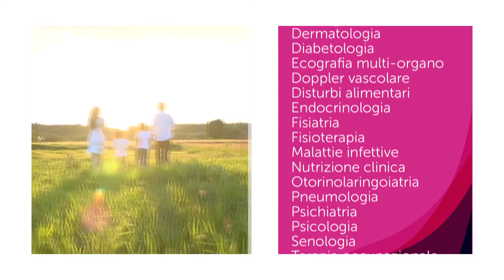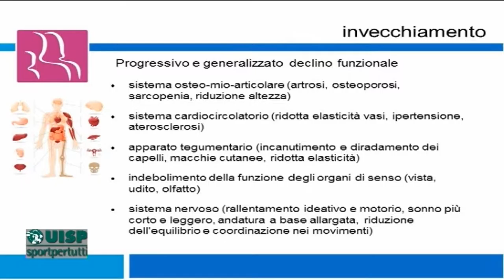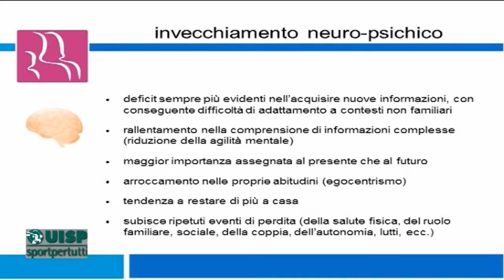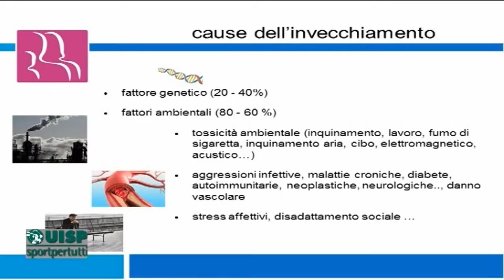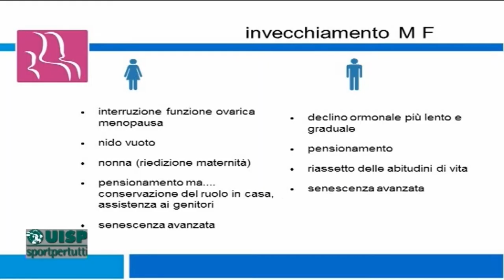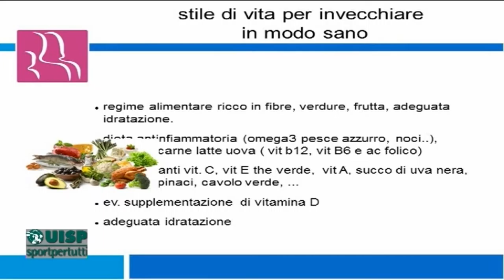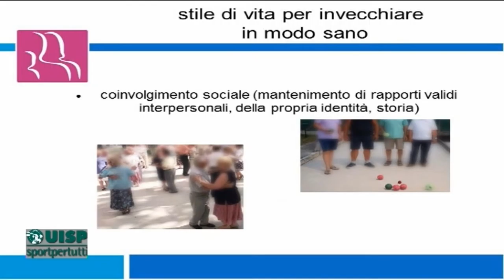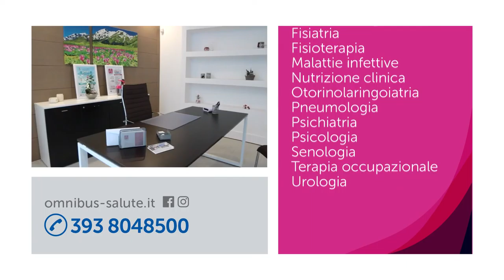Dottor UISP 13^ puntata del 23 marzo 2018 L'INVECCHIAMENTO